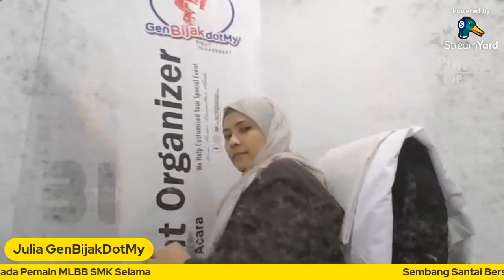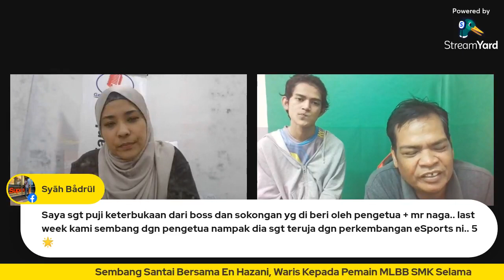CES : Cabaran eSukan Sekolah DKBB SELAMA 2021 (SembangSantai 1)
[ LIVESTREAM ] Sesi SembangSantai Live di FB rasmi GenBijakESports untuk Kejohanan CES DKBB SELAMA bersama wakil peserta.
Anda sedang mencari Organizer yang boleh membantu melaksanakan program Virtual anda? Hubungi kami segera..